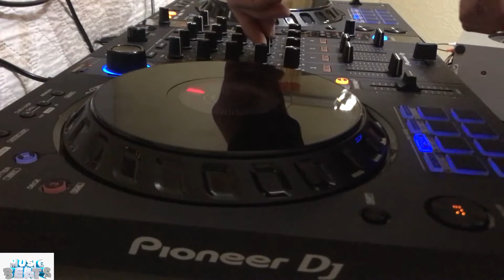MASCHUP Ana Mena - Duecentomila ore [PIONEER DDJ FLX-6]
ATTREZZATURA :
Console : PIONEER ddj flx-6
MONTAGGIO : Premiere pro
VIDEO : iPhone 7
CUFFIE : sennheiser hd 205
PC : asus tuf dash f15